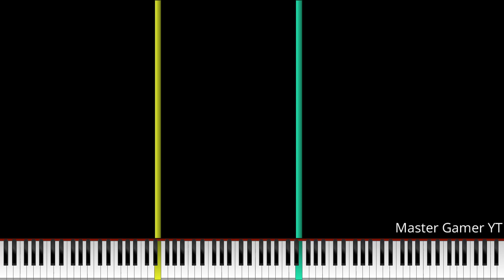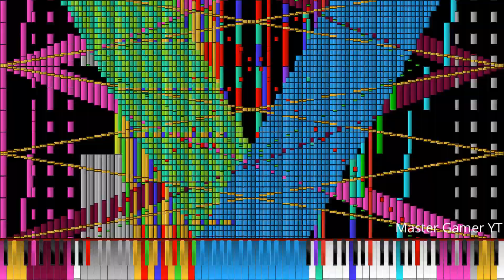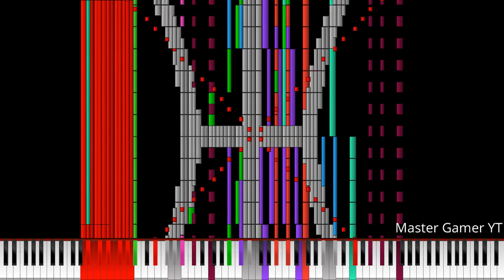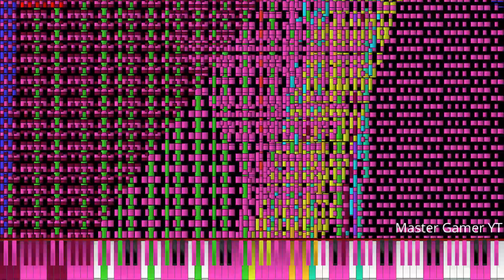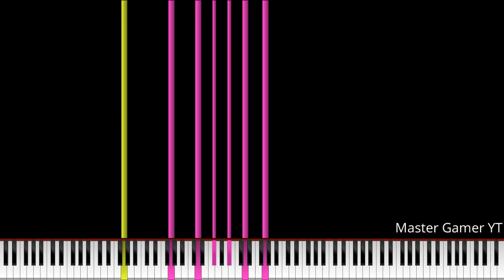[Black MIDI] Ouranos 24.3 million notes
Made by: HDSQ & The Romanticist

Info

Editor: Shotcut.

Recorder: N/A

MIDI Info

MIDI Filename: Ouranos - HDSQ & The Romanticist [v1.6.6].mid

MIDI Size: 185MB.

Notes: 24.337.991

Soundfont: FLEX Essential Pianos Pianomix{Bosendorfer+Yamaha C7)

Synth: (Rendered with KMC)